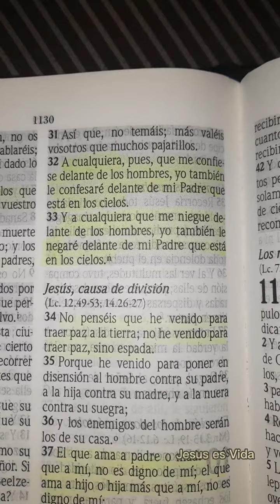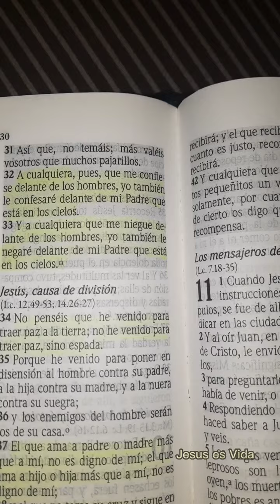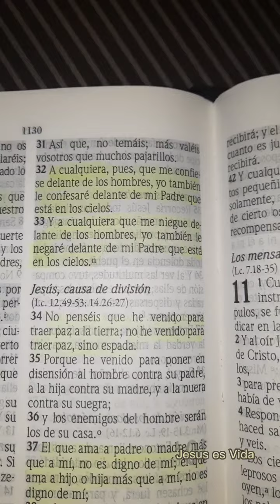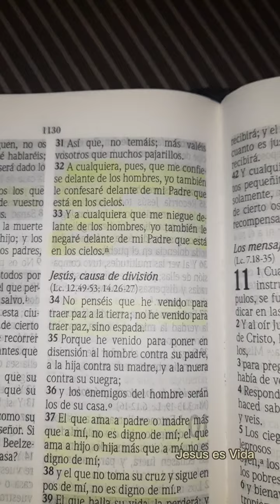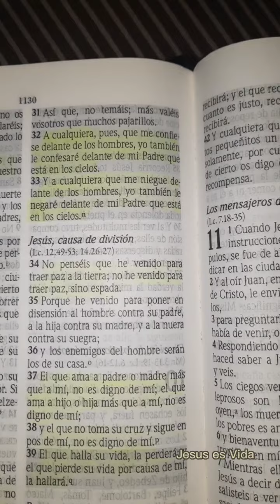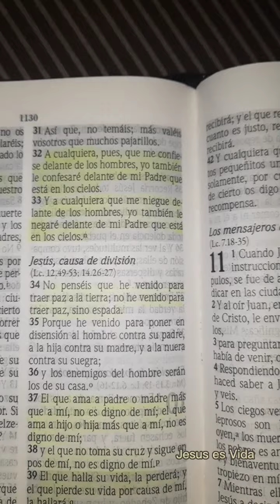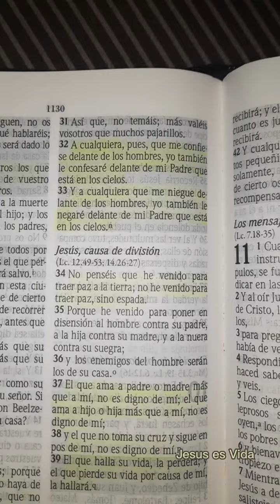PARA REFLEXIONAR | MATEO 10:32-33 | DECLARA TU AMOR POR JESÚS